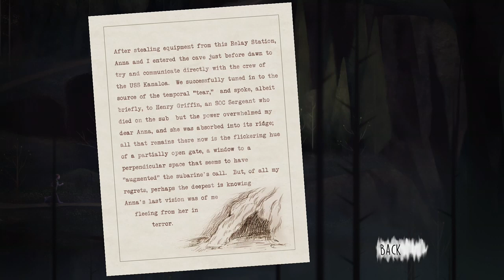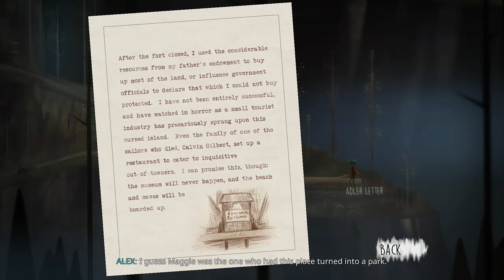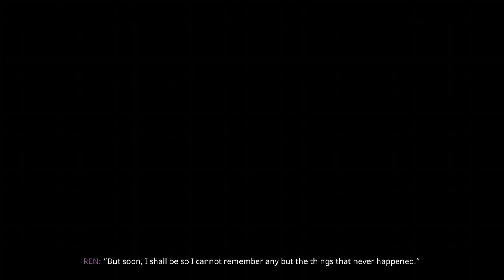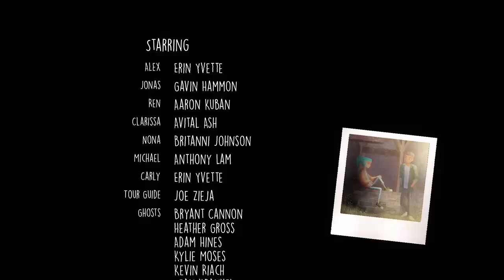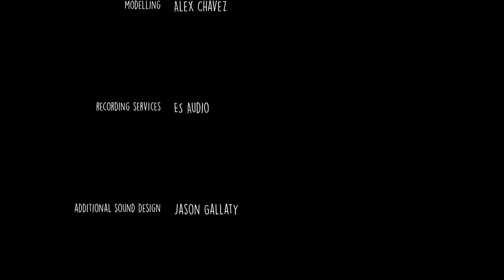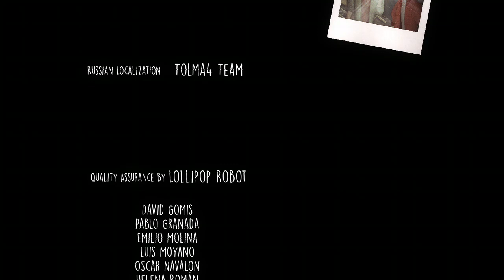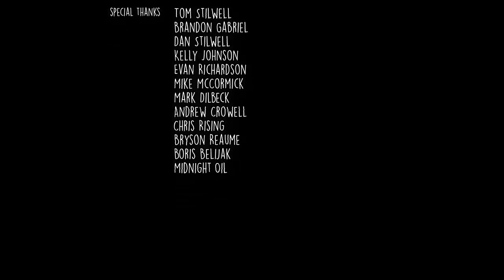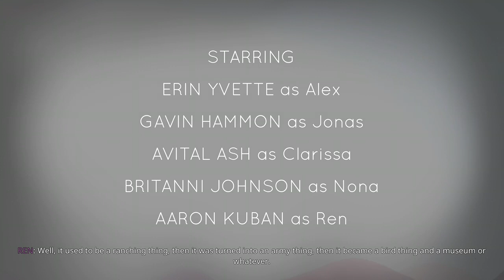i hate this game | LEO PLAYS: OXENFREE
this game will be the death of me istg. I THOUGHT I FINSHED IT BUT NOOOO APPARENTLY I DIDNT DO IT RIGHT AND HAVE TO GO BACK AND FIX TIME NOW? MATE.